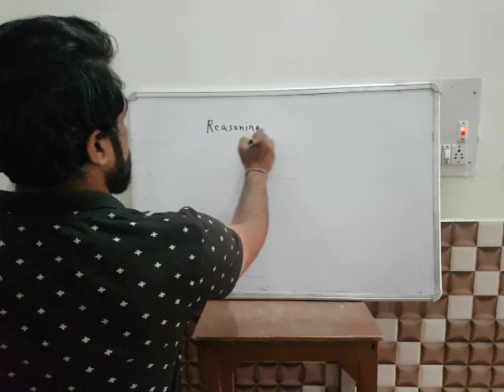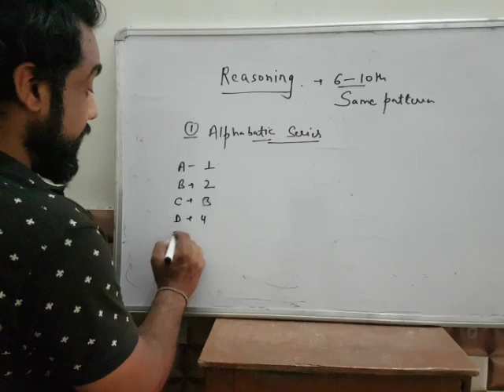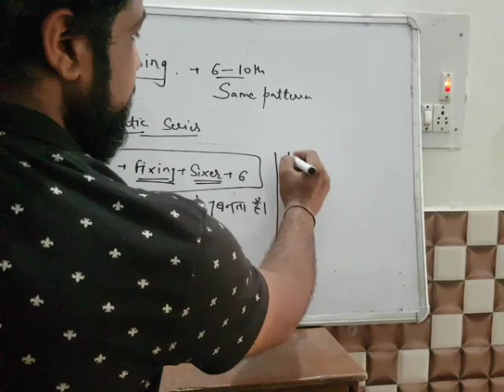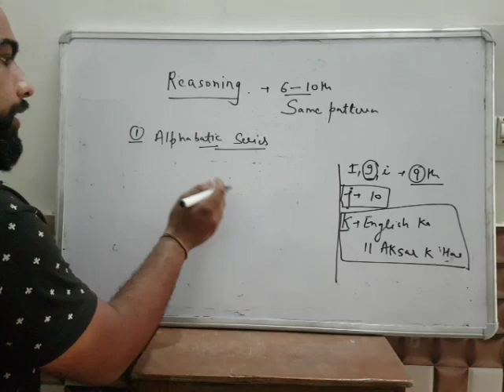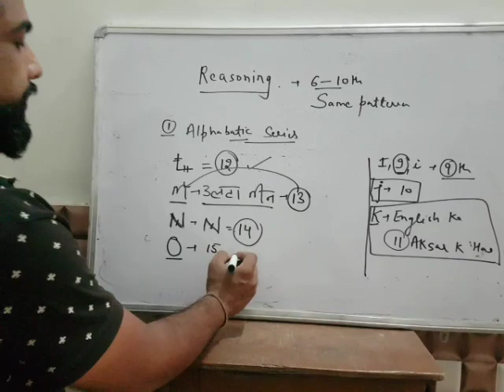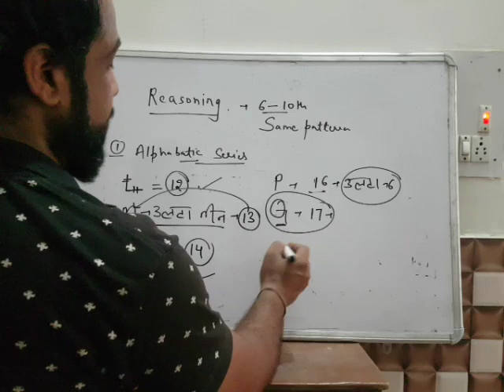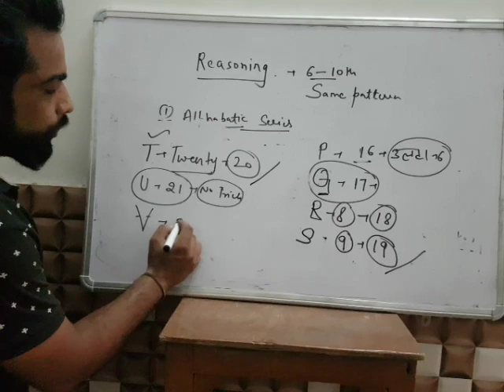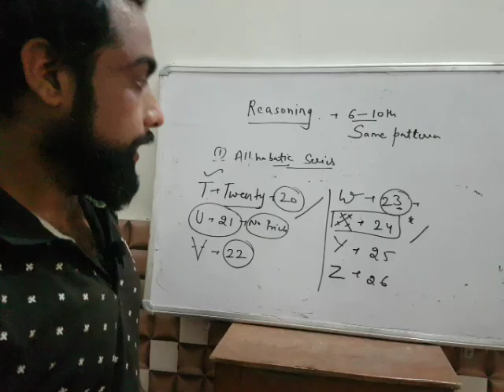Trick to learn alphabet number reasoning topic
Trick to learn alphabet number for ntse / cgl / bank po/